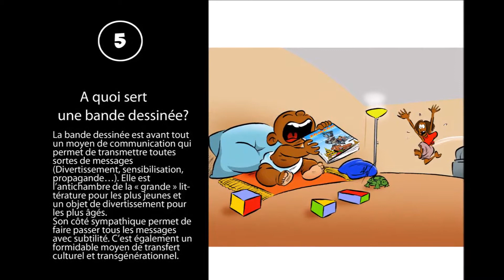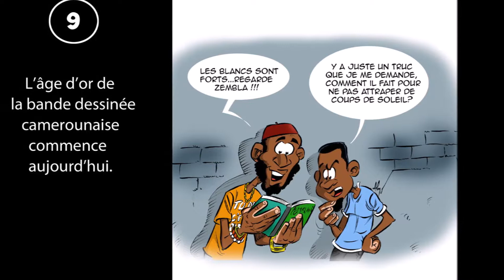10 choses qu'un camerounais doit savoir sur la BD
Au Cameroun, nombreuses sont les personnes qui ne savent pas vraiment de quoi on parle lorsqu'il est question de bande dessinée...
Musique de l'artiste camerounais KOPPO.